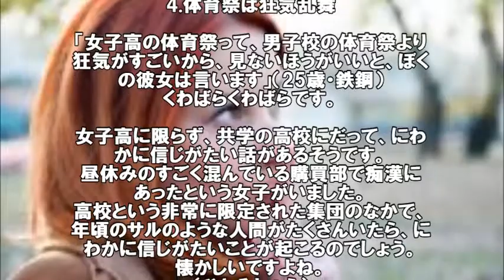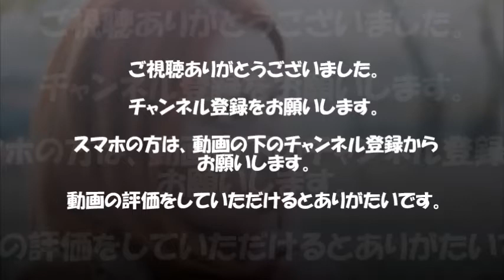男子がウソだろと思ってしまう女子高あるある4選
女子高出身の彼女とラブラブで付き合っていて、彼女のことをよく理解していたとしても、彼がにわかに信じがたいと思っている「女子高あるある」。